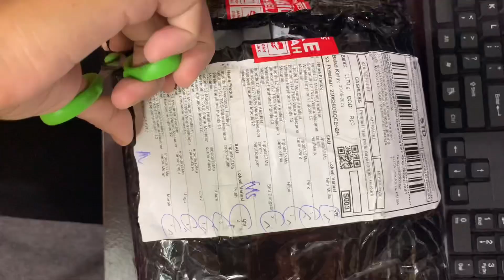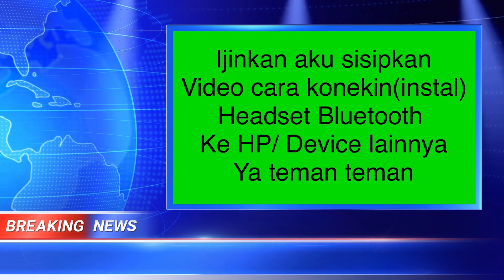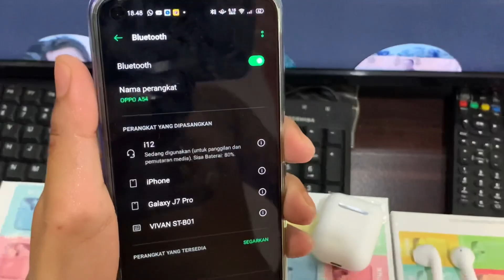Cara Mendapat Penghasilan tambahan 3jt/Bulan Di Merauke Papua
Ini video aku tentang salah satu bagaimana cara aku menambah pendapatan ya teman-teman.
Jangan di skip ya teman - teman nontonnya….
Semoga bermanfaat😍😇